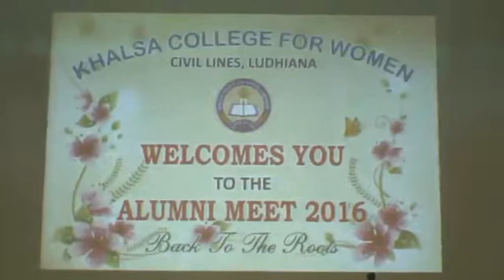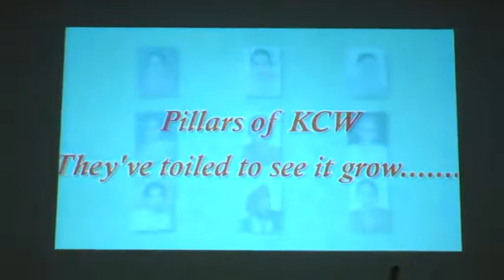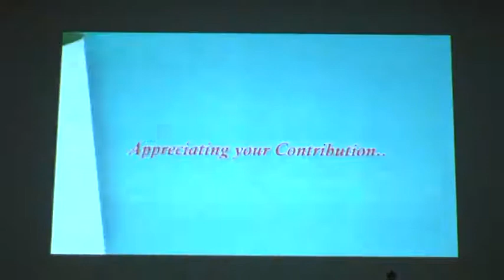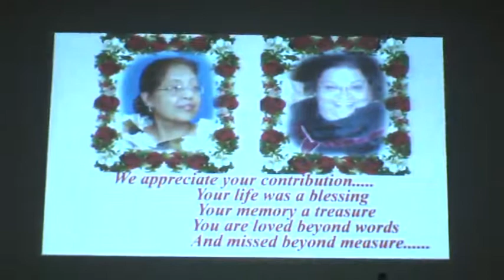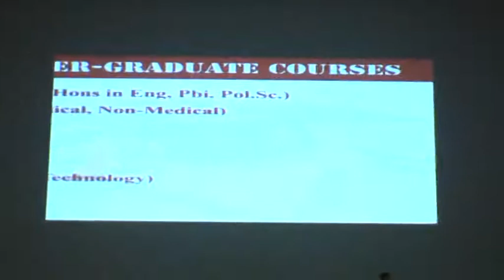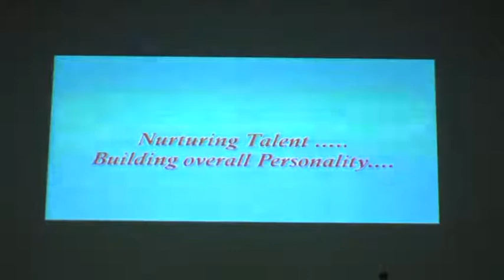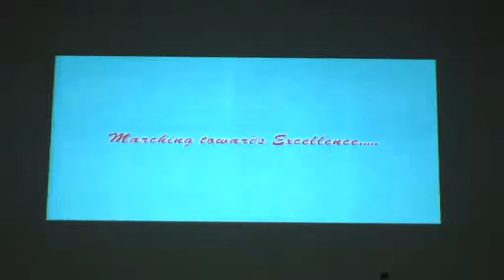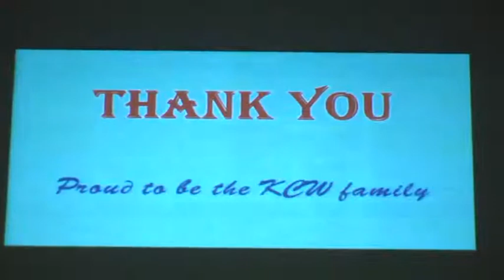KCW Alumni Meet - 19-nov-2016 - Part 2